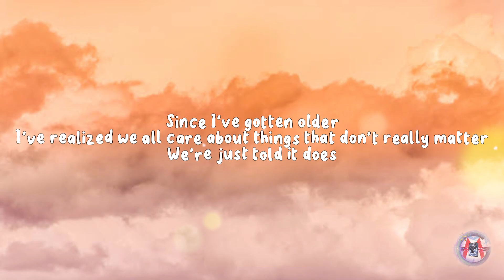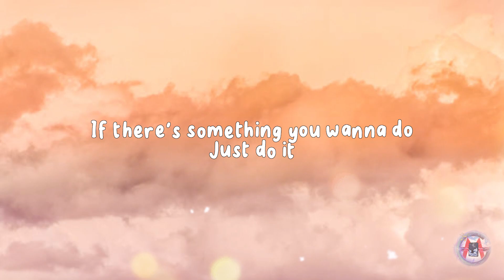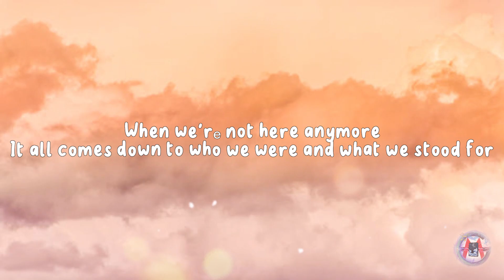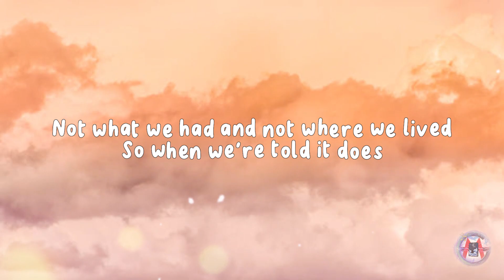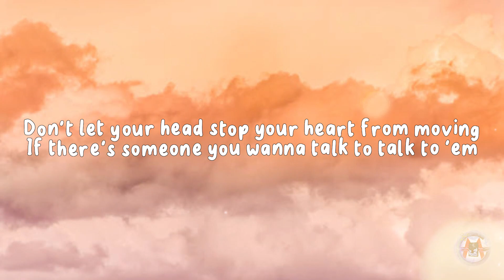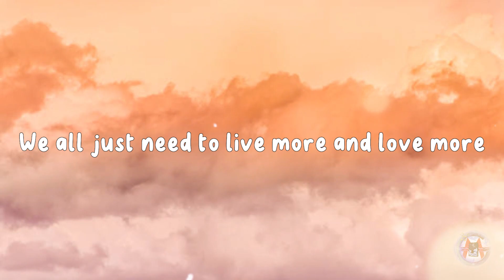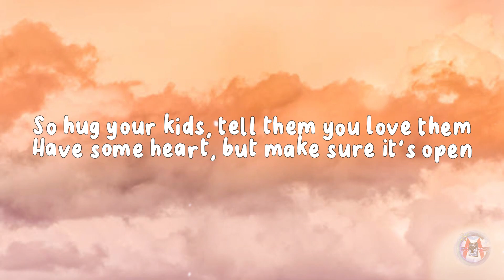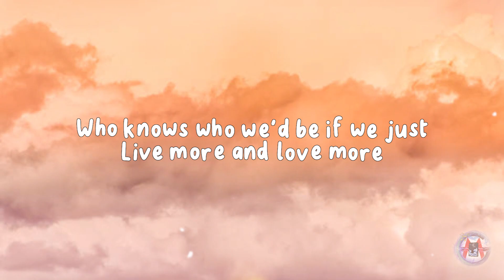Cat Burns - Live More and Love More (Lyrics)